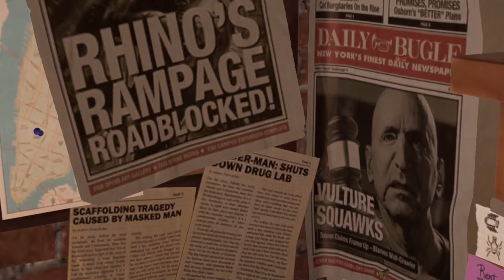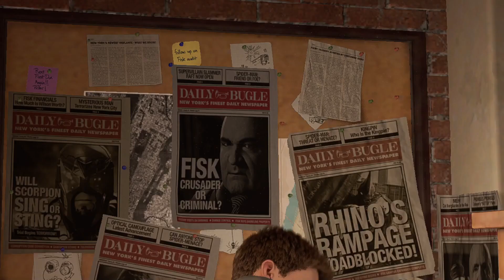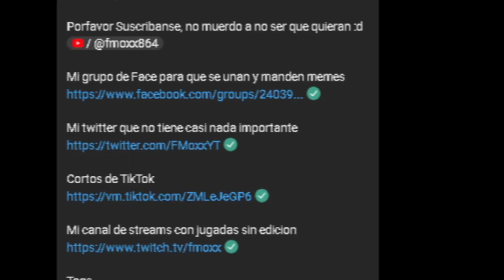Chistes Malos y Bugs || Spiderman #1 Gameplay y Memes Random En Español